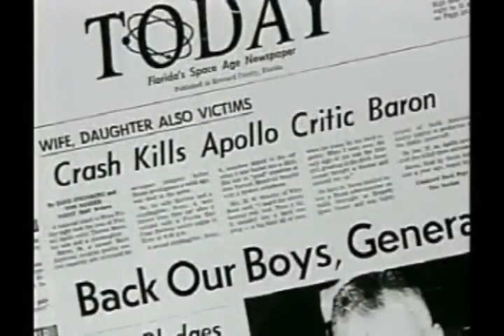Thomas Ronald Baron, 1938–1967 [Part 1/2]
Apollo 1 safety inspector Thomas Ronald Baron, his wife and their stepdaughter were killed on April 27, 1967 on a railroad crossing accident. The train that was involved in the accident had departed from NASA's Jay Jay rail yard.

Example of Thomas Ronald Baron's Apollo 1 fire investigating committee testimony,

John Wydler: You don't feel that you want to discuss that [Apollo 1 door and wire] with the committee at this time?

Thomas Ronald Baron: I would be more than happy to say it, if Mr. [Ken] Hechler would take a more objective view of the statements.

Wydler: I can't answer for Mr. Hechler, but I would like to hear it.

Baron: Yes, sir; I will be more than happy to.

Wydler: Please tell us.

Baron: I discussed it with another individual at his home, and he witnessed one evening when he was working three technicians who were supposed to flush out, this is by purging the environmental control unit with an alcohol solution to apparently clean it and get it ready for proper use.

He disclosed to me that a 55-gallon drum had been delivered to the site, I guess it was right here at MSOB [Manned Spacecraft Operations Building]. I don't know for sure. I guess it was a 55-gallon drum of 190-proof alcohol that was delivered to them.

The three men who were assigned to flushing this unit out were—well, one of them took a 5-gallon jug of this stuff home and one other, or perhaps all three of them, I don't really recall right now, had mixed this stuff and cut it with water and were drinking it right here at the site, and they were carrying it around in plastic bags.

Wydler: Well, that doesn't have anything to do with this particular wire or this particular door.

Baron: Possibly so, because they were working on that unit and the spacecraft, and this is the only link I would put between them, between what you have there and the drinking.

Source: Bill Kaysing, We Never Went to the Moon: America's Thirty Billion Dollar Swindle!, Desert Publications, Arizona, (1981), p. 112-113.